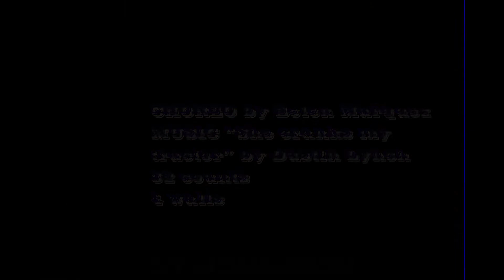TRACTOR BELL - Dance & teach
CHOREO by Belen Marquez
SONG "She cranks my tractor" by Dustin Lynch
Lv. Beginner
32 counts
4 walls
VIDEO by Alice Serafino & My Dream Ranch ASD